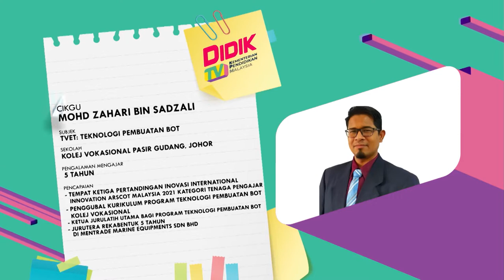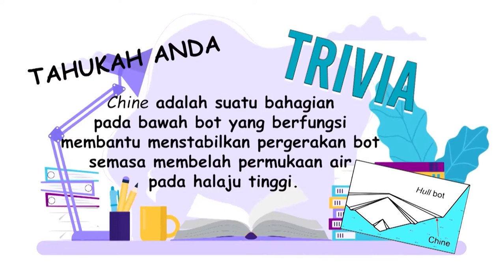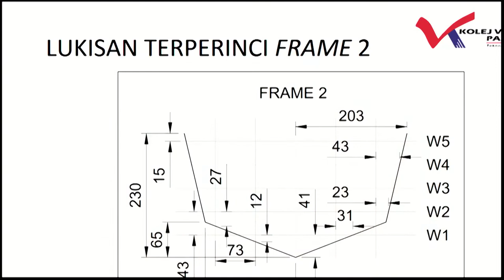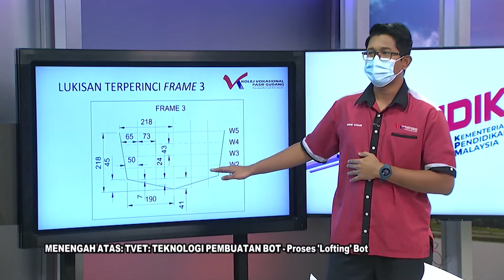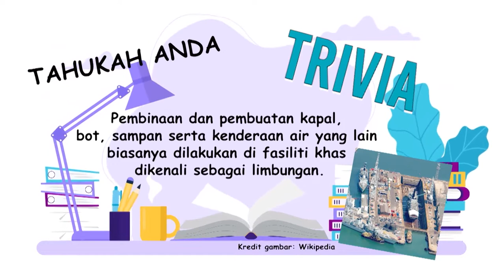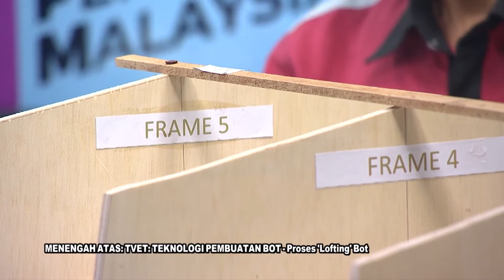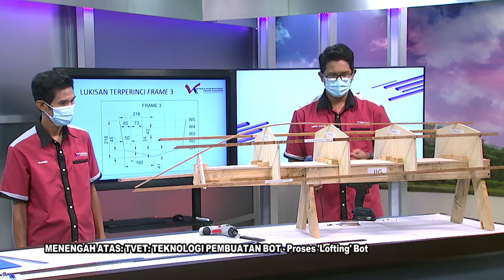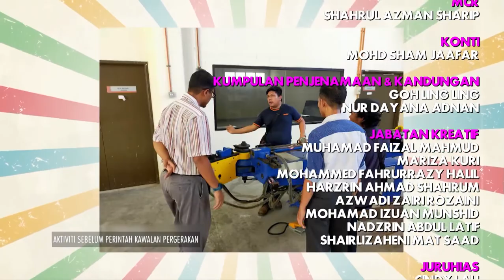Mahir Ep 238 Tvet Teknologi Pembuatan Bot Proses Lofting Bot